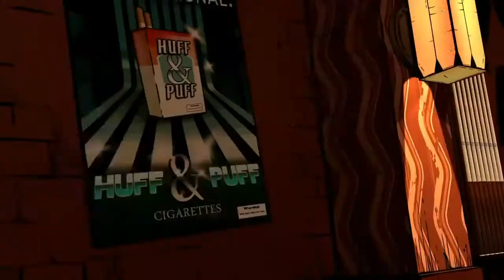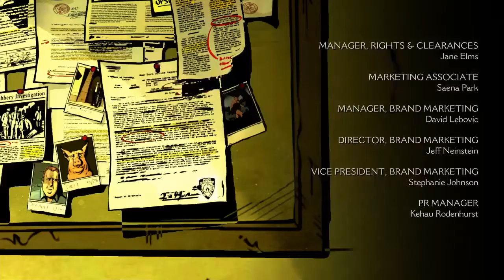Striker Fox plays the Wolf Among Us episode #1 (part 2/2)